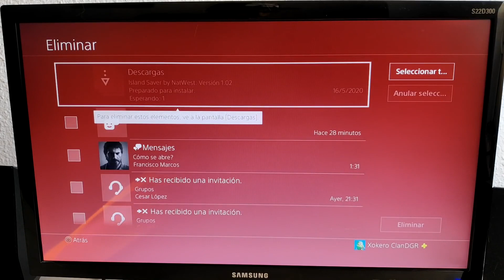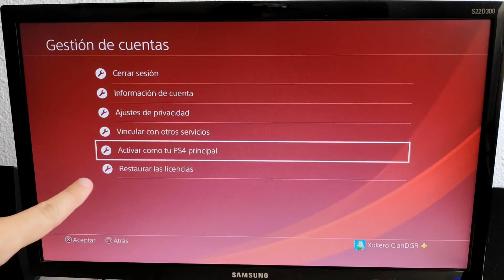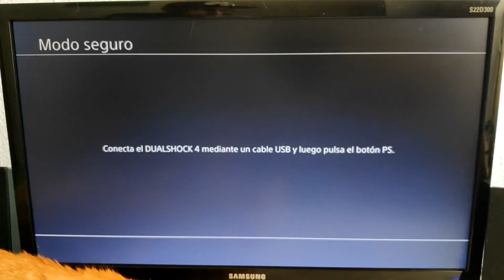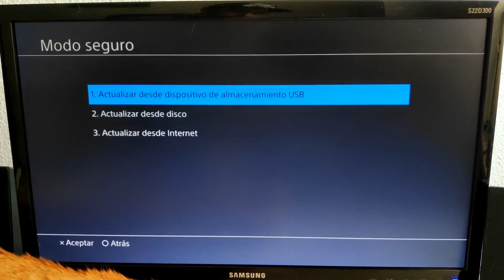Soluciones a los problemas de la actualización 8.00 de PS4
Os traigo como solucionar los problemas de la versión de PS4 8.00